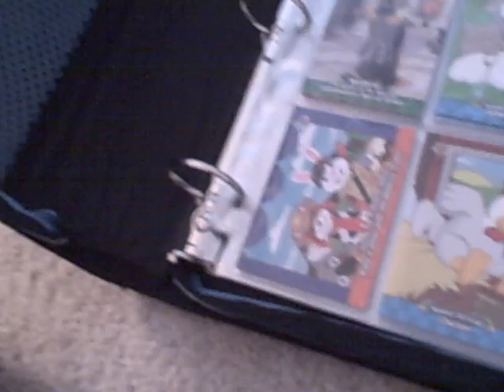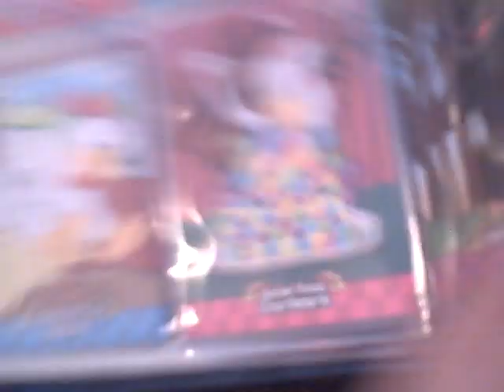My Webkinz Trading Cards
This is a vid showing umy webkinz trading cards hope u like it and its funny when my phone rings in the middle of the video i didnt see it coming :D